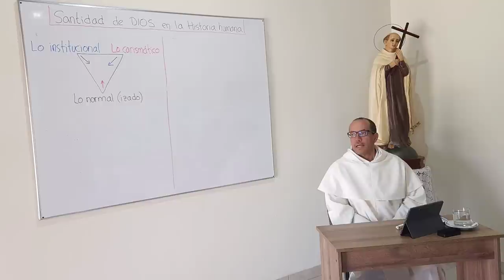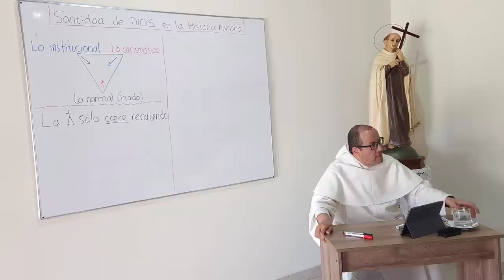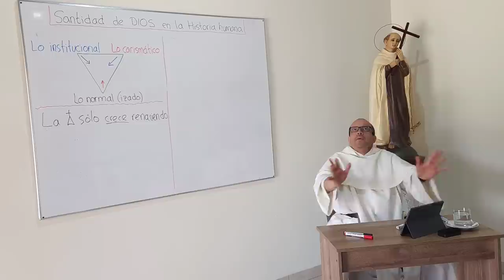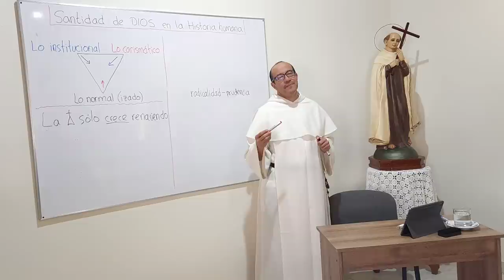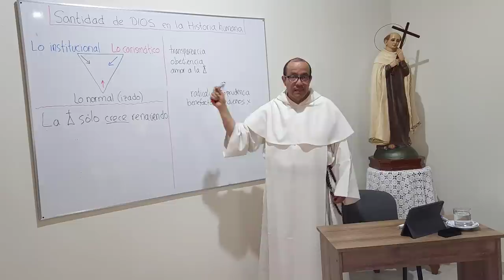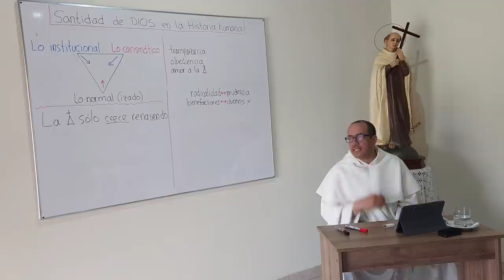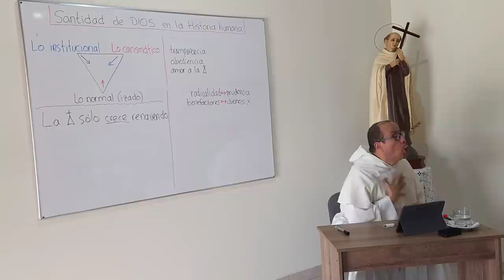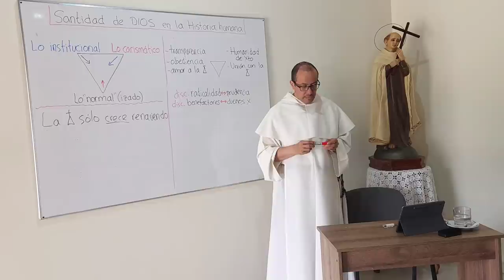07 - Frente a las dificultades [Santa Teresa, su tiempo y el nuestro]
Frente a las dificultades

Interferencia de los seglares: oposición a la fundación del Monasterio de San José

Controversias en torno a los "Alumbrados"

Los alumbrados (illuminati) aparecieron en España hacia 1511, agrupados en torno a Isabel de la Cruz y su seguidor Pedro Ruiz Alcaraz, que habría de convertirse en su líder. No es fácil precisar los orígenes de este enigmático movimiento, aunque suelen señalarse como sus raíces el misticismo islámico y judío, la mística renana y las ideas erasmistas. Era fundamental la iluminación interior del creyente por el Espíritu Santo, especialmente leyendo la Escritura (cf textos como 1Cor 2,10-16 y Mt 11,25-26) y en la oración mental y contemplativa. Los alumbrados mostraban poco interés por las prácticas ascéticas o por la vida sacramental aparte de la eucaristía. Pero es difícil hablar con precisión acerca de su postura, ya que dependemos excesivamente de los testimonios hostiles de los procesos. Fueron vistos rápidamente como una amenaza a la Iglesia institucional y fueron condenados por la Inquisición en 1525. Hay una coincidencia general entre los historiadores en que en su espiritualidad había un misticismo y quietismo falsos.

Los franciscanos abogaban por un método místico llamado "recogimiento" –la unión del alma con Dios- y los que lo practicaban, "recogidos". Su versión más radical, que fue condenada por los propios franciscanos, resaltaba la unión pasiva del alma con Dios, método que era conocido con el nombre de "dejamiento" y a sus seguidores, como "dejados" o "alumbrados". Algunos nobles protegieron a estos grupos que buscaban una religión interior más auténtica. Destacaron el que estuvo bajo el mecenazgo del duque del Infantado en su palacio de Guadalajara y el de Escalona, protegido por el marqués de Villena.

Según Joseph Pérez, los alumbrados o iluministas "preconizan un abandono sin control a la inspiración divina y una interpretación libre de los textos evangélicos. Los alumbrados afirman que actúan movidos únicamente por el amor de Dios y que de él procede su inspiración; carecen de voluntad propia: es Dios el que dicta su conducta; de ello se sigue que no pueden pecar. Los alumbrados rechazan la autoridad de la Iglesia, su jerarquía y sus dogmas, así como las formas de piedad tradicional que consideran ataduras: prácticas religiosas (devociones, obras de misericordia y de caridad), sacramentos…".